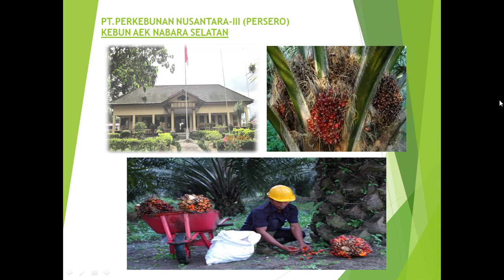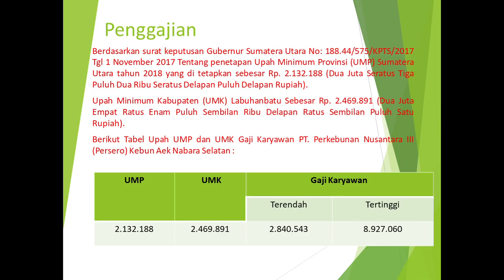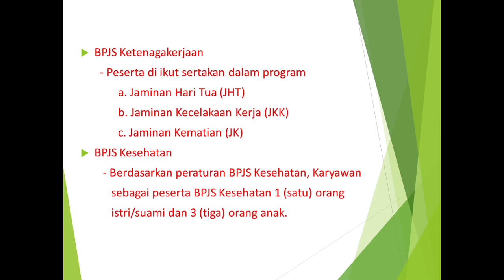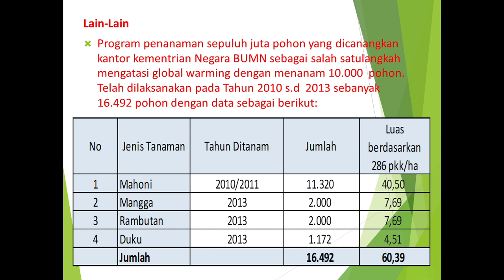Profil kebun Kanas PTPN III Persero 1